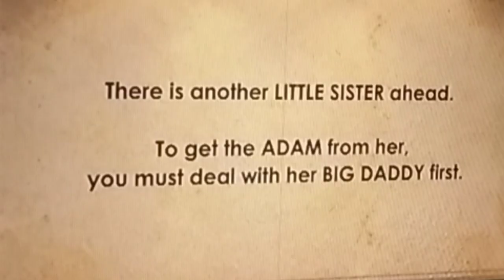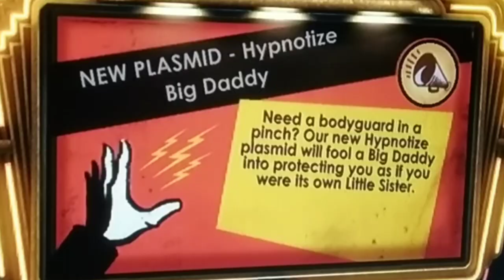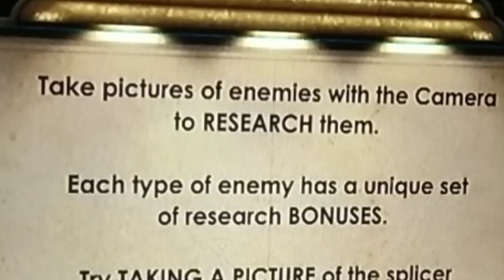FONTAINE FISHERIES - Bioshock Playthrough [Part #4]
Today in Bioshock we head down to Fontaine Fisheries to meet Peach Wilkins, and he wants photos of spider splicers before he lets us in, and we rescue more Little Sisters for Tenenbaum!

Hello, everyfur! I enjoy making fun and entertainment videos for you guys to enjoy!

[OTHER MUSIC I USED]
[Free] Young Nudy X Horror Movie Sample Type Beat-CandyMan

⚠️ PROFANITY WARNING! ⚠️
My gaming and vlog videos are rated PG-13/R. Expect some colorful language at times!